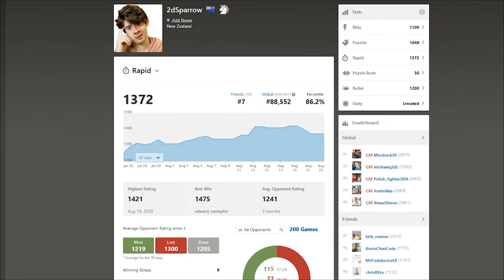Is Twitch Chat Mom Or Dad? ( Chess Adoption Part 3 )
An adoption match vs twitch chat where we provide chess commentary for beginners. We play against players of all levels from master to beginner on lichess.org

Adoption in chess is when one player or party manages to win 10 games in a row against their opponent. They must win, if their opponent draws then they don't get adopted.

0:00 Intro
0:32 Adoption Challenge Breakdown
0:50 Game 1
17:00 Game 2

2dSparrow is a channel where we complete the hardest of challenges for competitive games. It is one of the top chess channels for chess right now!

This video is part of my 10 weeks 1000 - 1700 ELO challenge on chess.com, join the journey!
If you have any thoughts about the game or anything else let me know below!